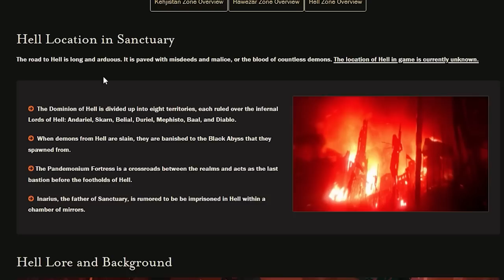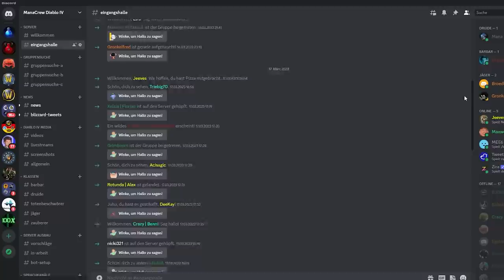20 nützliche Dinge für den perfekten Einstieg in Diablo 4 (Klassen, Dungeons, Mounts,..)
Aloha! Heute stellen wir euch 20 nützliche Dinge vor, die euch den Start in Diablo 4 erleichtern sollen. Viel Spass beim Video.

0:00 Intro
0:19 Charakter
1:13 Open World
1:44 Fähigkeiten
2:46 Interface
3:38 Weltereignisse
3:53 Dungeons
4:22 Stützpunkte
4:42 Klassenquest
5:39 Mounts
6:03 Clan
6:23 Emotes
6:48 Truhe
6:55 Transmog
7:15 Altar von Lilith
7:30 Regionsfortschritt
7:49 Kodex der Macht
7:58 Erfolge
8:04 Berufe
9:31 Welt Bosse
9:50 PvP, End Game, Seasons